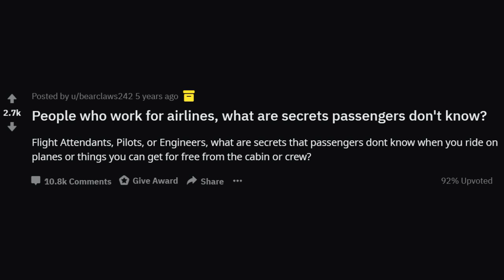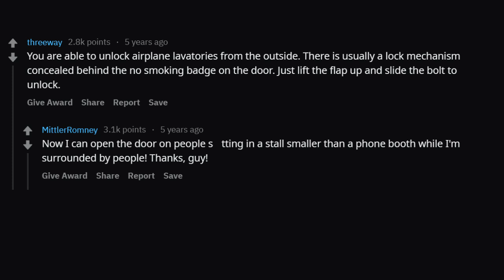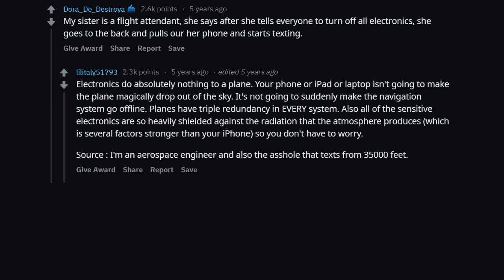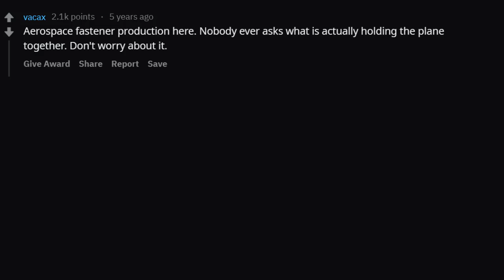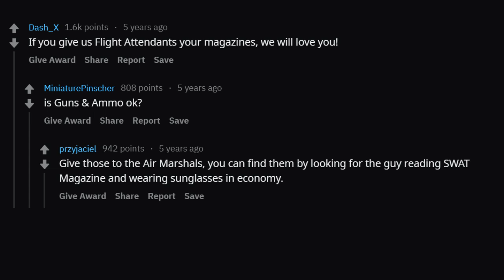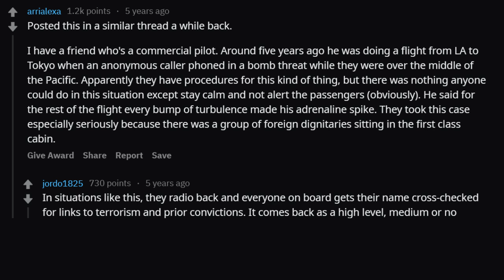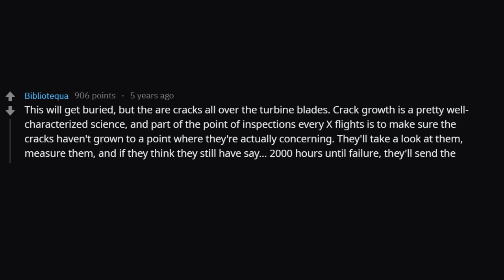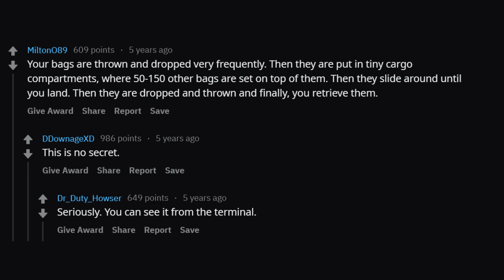Pilots & Flight Attendants Share Airline Secrets (r/AskReddit)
People who work for airlines what are secrets passengers don't know?